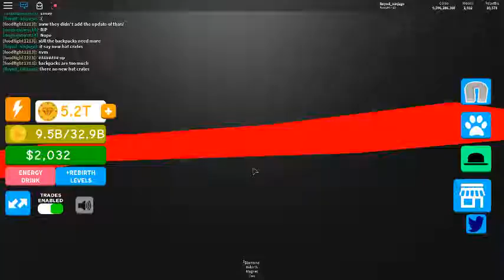NEW UPDATE ON MAGNET SIMULATOR! (LIVE STREAM)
guys the recording stop soooo there live stream i hope you enjoy :)